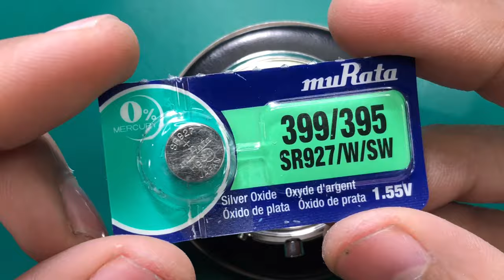Watch Restoration and Making Handmade Leather Strap | DIY | ASMR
In this video we restored this watch which has Japanese movement and made a bespoke handmade leather strap specifically for this watch. Crystal was replaced, case was polished & new battery was installed along with handmade leather strap.